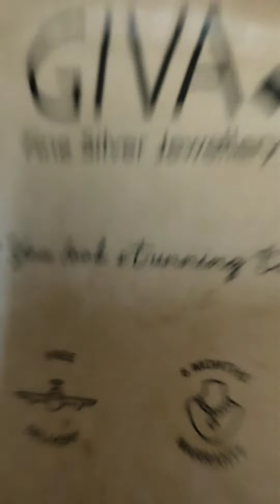Giva silver pearl necklace | Giva jewellery